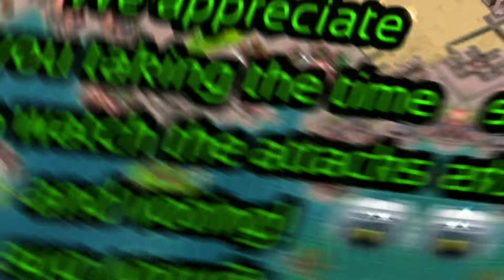Commander of the Month : November Heat 3 - Hopper Network - Boom Beach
Damo Boom Beach brings to you the Hopper Networks Commander of the Month: November Heat 3. Featuring hits on Callisto, Green Court and Humblepie.
Which hit was your favorite?

CoTM is a Hopper Network Event.
10 man Task Force's are used, and the Operation is Forlorn Hope. There will be 3 Heats, 1 each week for 3 weeks. The best 3 hits from each Operation (as judged by the Hopper Network Admins and several top tier community voters) will go through to the final.
The 9 finalists will go head to head in week 4 for the title of "Commander of the Month".

Hopper Network offers 2 Operation Rooms, Event Rooms, Recruiting, Mega Crab, Warships, VP Pushing and many more to make your Boom Beach gameplay even more exciting! Links below to check out the Hopper Network.